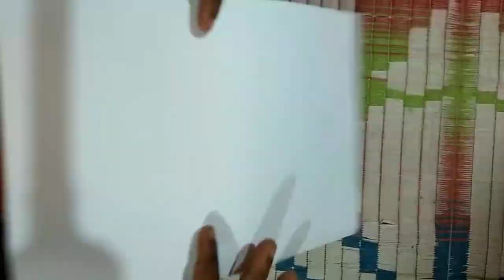|| How To Make Automatic Street Light || DIY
Hello Friends..

In this video I will show you how to make automatic street light project for school.